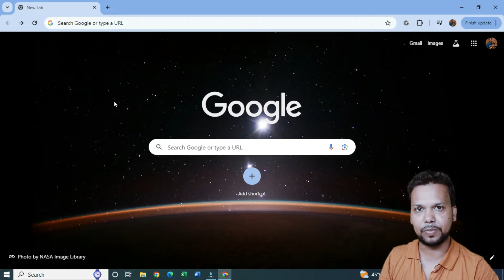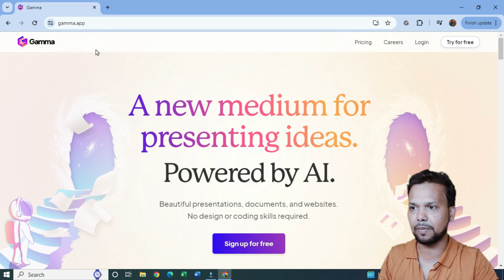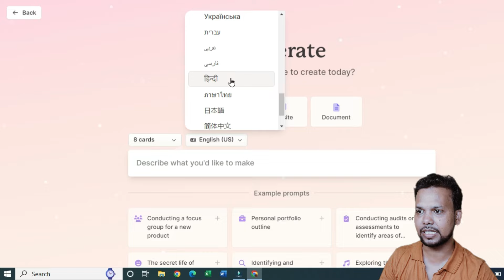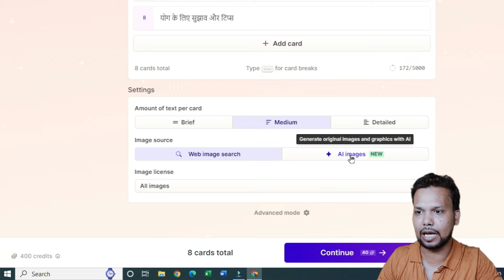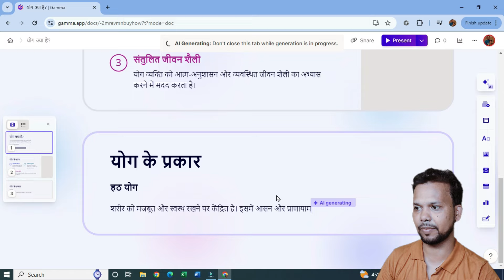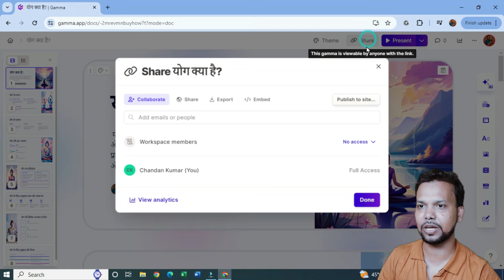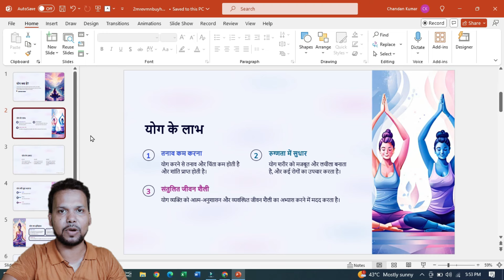🔥100% FREE | Create Magical PowerPoint Presentations in 2 Minutes with AI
100% FREE | Create Magical PowerPoint Presentations in 2 Minutes with (Gamma.app) AI

Discover how to create magical PowerPoint presentations in just 2 minutes using Gamma.app, an innovative AI-powered tool. This video tutorial walks you through the process step-by-step, making it easy to design professional and visually appealing presentations without any cost. Perfect for students, professionals, and anyone looking to impress their audience. Start creating amazing presentations today with Gamma.app!

Topic covered in this video :
100% free ai tool to create magical presentation
How to Create Magical PowerPoint Presentations in 2 Minutes with AI
How to create ppt with AI
How to make presentation with gamma.app
AI se ppt kaise banaye
gamma app se ppt kaise banaye

Chandan Kumar